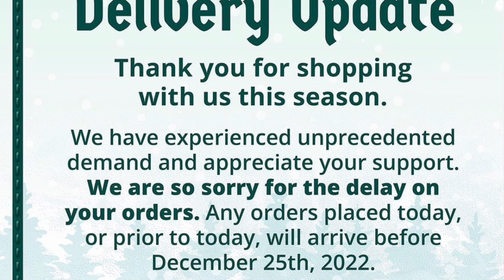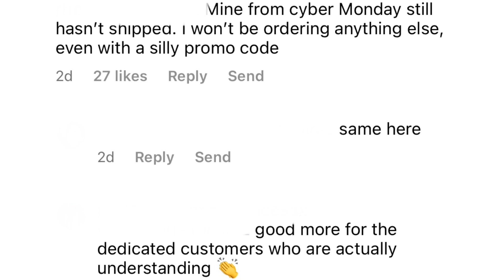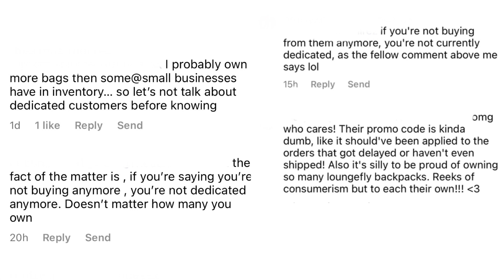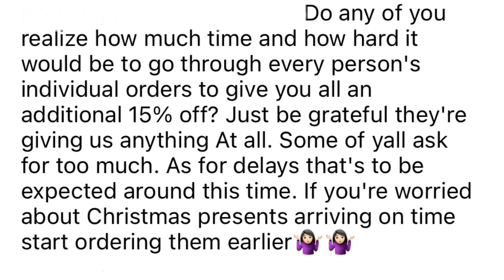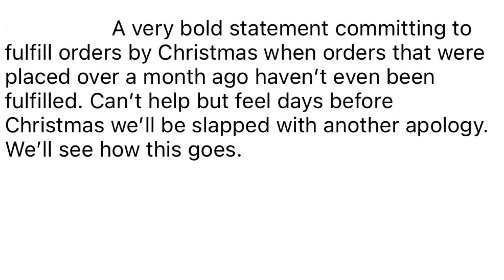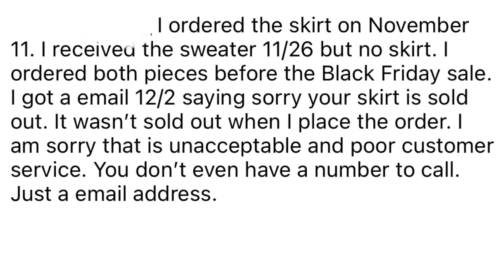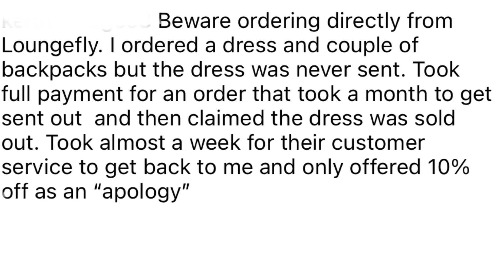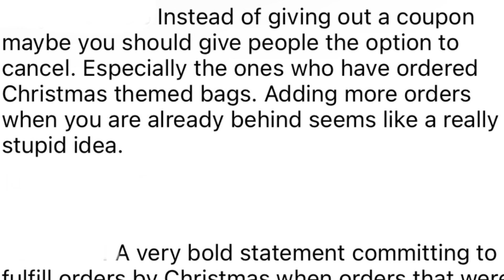Loungefly Shipping Delay Rant